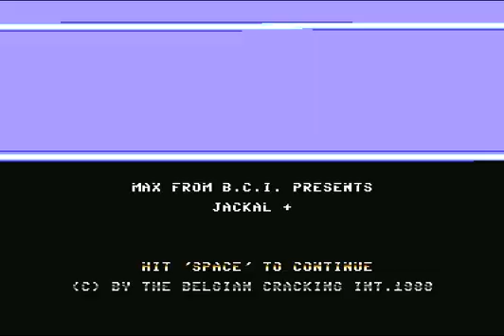Belgian Cracking Int. (BCI) Intro 1 ! Commodore 64 (C64)